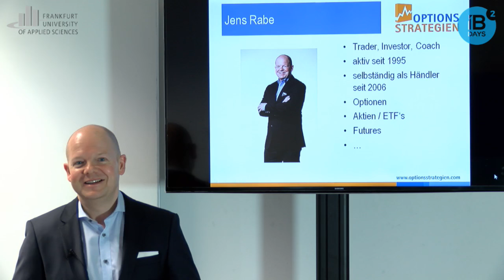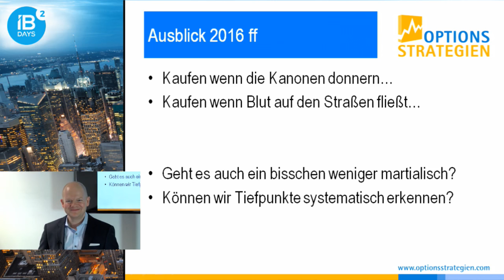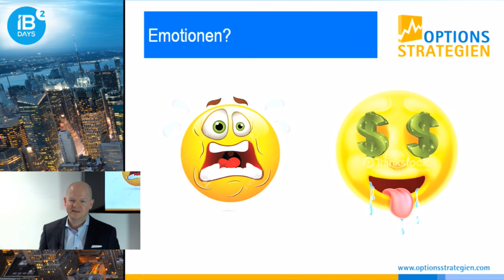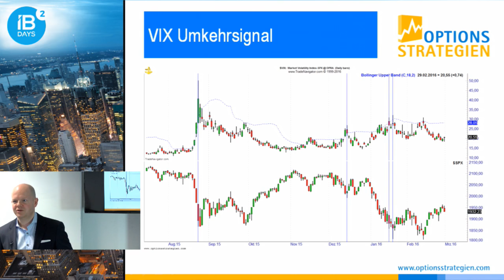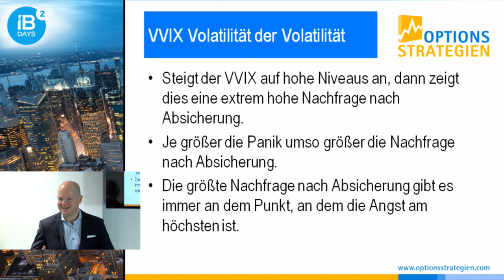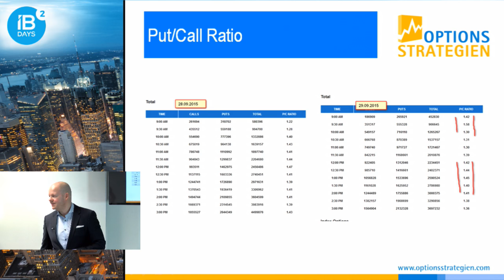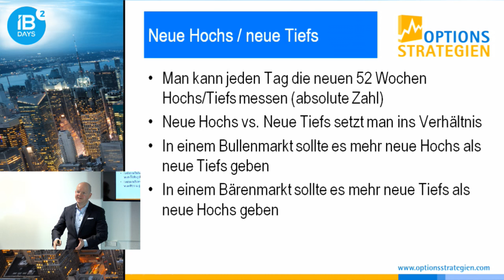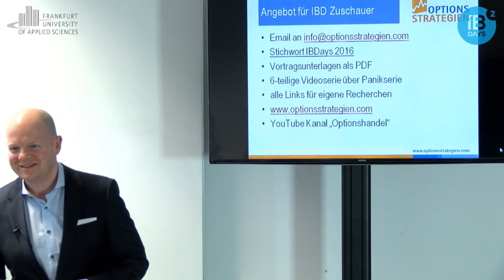IB Days 03/16 - Panikzeichen: So erkennen Sie Tiefpunkte im Markt // optionsstrategien.com